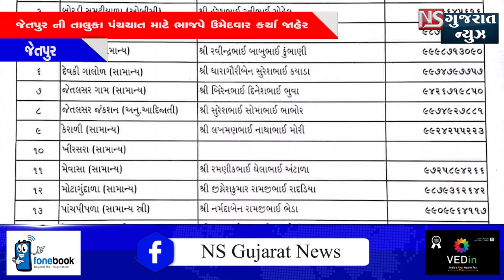જેતપુર ની તાલુકા પંચયાત માટે ભાજપે ઉમેદવાર કર્યા